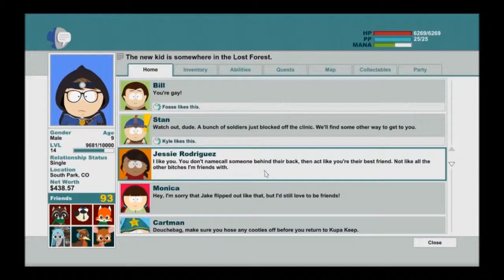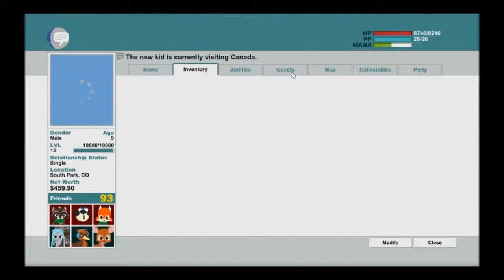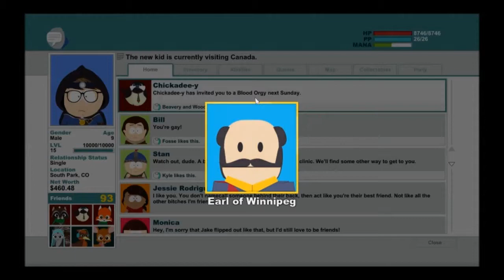South Park Stick of Truth Part 22 Reoccurring call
Commander Douchebag must venture into the kingdom to the north (Canada) and seek a translator for the document in recruiting the girls...